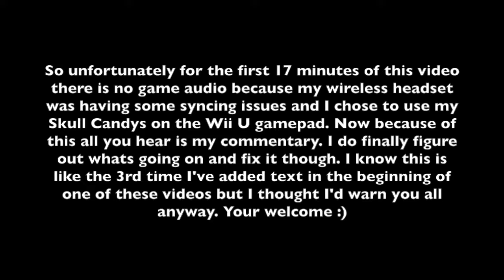The Legend of Zelda: Breath of the Wild 100% Playthrough Part 23